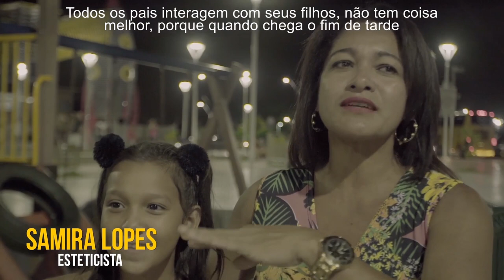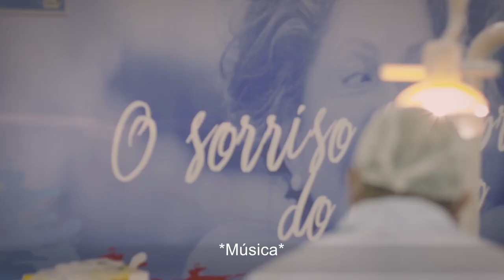Embarque com a gente no Rota 65 para ver o que está mudando no Maranhão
O youtuber JP vai percorrer o Maranhão, de Leste a Oeste, para mostrar como nosso governo está mudando a vida das pessoas. O trabalho continua e a mudança segue em frente! Estreia hoje, o ROTA65!